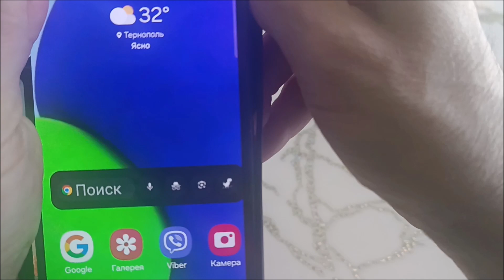Samsung A22 wireless charging test | Samsung A22 wireless charging support or not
Apakah samsung a22 wireless charging. Samsung galaxy a22 wireless charging test. How to add wireless charging to the samsung a22.